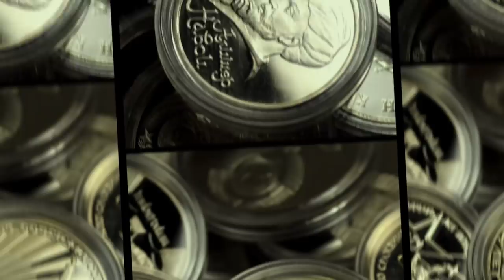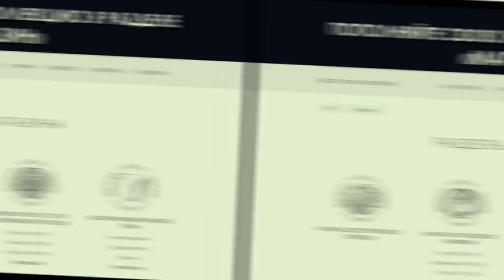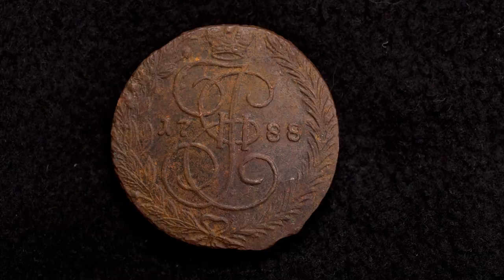Внимание, конкурс! Вопрос задает Дмитрий Юрьевич!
Дмитрий Юрьевич спрашивает. А ответить сможете?

  - ЗАО "ТрансСервисЭнерго"- надежный поставщик
   электроэнергии.

Наши партнеры:
  - Нумизматическiй клубъ  "Старая Монета"

Профессиональная помощь и консультации:

Наш адрес:
 119136 Москва, 3-й Сетуньский проезд, д.10